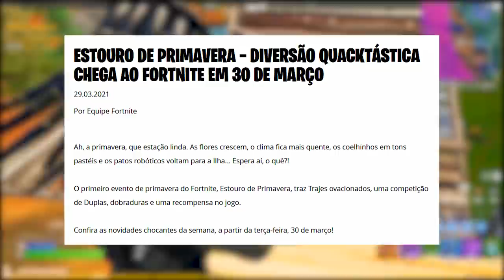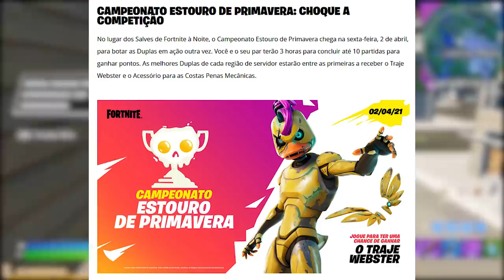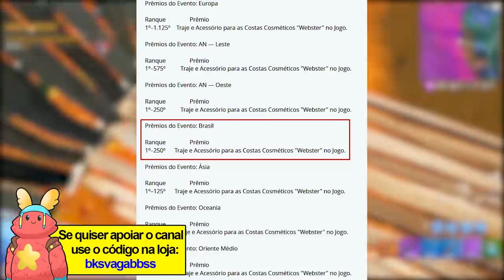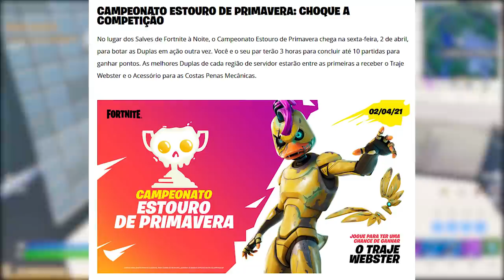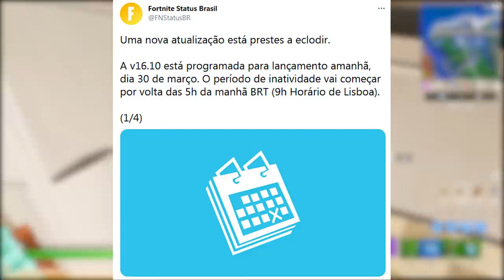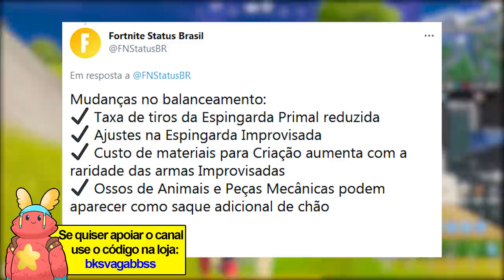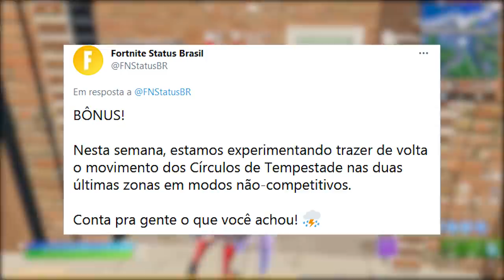FORTNITE - NOVA SKIN GRÁTIS, MUDANÇAS SHOTGUN e ITENS ATUALIZAÇÃO 16.10?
Fala gurizada, nesse vídeo comento sobre a atualização 16.10 no Fortnite Battle Royale, nova skin grátis, itens grátis, mudanças shotgun e mais. Espero que gostem :)